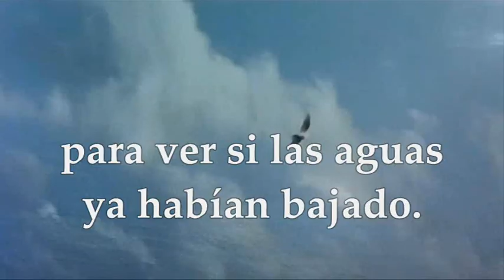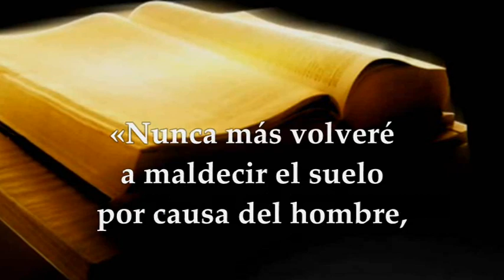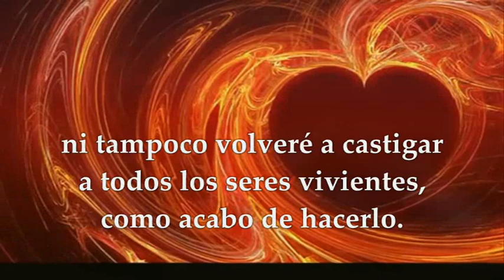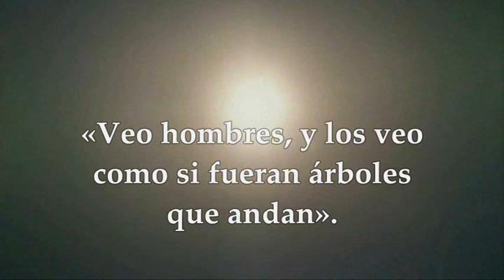LECTURAS Y EVANGELIO MIÉRCOLES 15 DE FEBRERO DE 2023 | MARCOS 8,22-26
EVANGELIO Y LECTURAS EUCARISTÍA MIÉRCOLES 15 DE FEBRERO DE 2023 MIÉRCOLES SEXTA SEMANA DEL TIEMPO ORDINARIO CICLO A Primera Lectura: Del libro del Génesis 8,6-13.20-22 Salmo 115,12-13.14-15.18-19 R/.Te ofreceré, Señor, un sacrificio de alabanza. Evangelio según San Marcos 8, 22-26